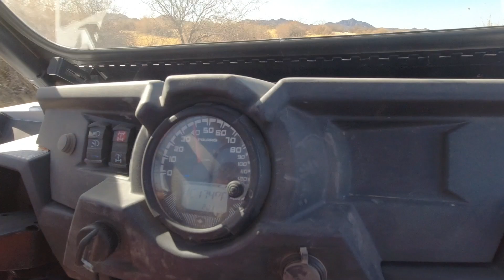Off road side by side in desert with Rick in Salome, AZ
▶️ Reminders
MY EQUIPMENT

DJI OSMO Action Cam Digital Camera with 2 Displays 36FT/11M Waterproof 4K HDR-Video 12MP 145° Angle Black

WEISER Ultrabrights 2-in-1 LED Brake Light/Turn Signal Upgrades for newer BMW Motorcycles (S series, G series, R series and F series)

GoPro HERO7 Black + PNY Elite-X 32GB microSDHC UHS-I, U3 + 2 Total Rechargeable Batteries - Waterproof Digital Action Camera with Touch Screen 4K HD Video 12MP Photos Live Streaming Stabilization

OSMO Pocket - 4K/60FPS Handheld 3-Axis Action Camera with128 GB Extreme microSD Card

DJI Mavic 2 Pro Drone Quadcopter with Hasselblad Camera, comes 2 Batteries, 64GB Extreme Micro SD, PGY ND Filter, Landing Pad, Signal Booster, Water Resistant Carrying Case, 1 Year Limited Warranty

RAM X-Grip Large Phone Mount with Handlebar U-Bolt Base
RAM Motorcycle Brake/Clutch Reservoir & Handlebar Ball Base

Quad lock type mount for phones on handlebars

Sametop Backpack Strap Mount Quick Clip Mount Compatible with Gopro Hero 8, 7, 6, 5, 4, Session, 3+, 3, 2, 1, Hero (2018), Fusion, DJI Osmo, Xiaomi Yi Action Cameras

SmilePowo 360 Degree Rotatable Arm Wrist Strap Mount Accessory Kit for GoPro 8 Max 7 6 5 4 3 Hero Black/Hero 2018/Hero Session/Fusion, AKASO Insta360 SJCAM APEMAN Campark YI 4K Action Camera (Green)

Communications Devices i own and use

Sena 20S EVO Bluetooth Communication System

Cardo DMC/Bluetooth PACKTALK BOLD Motorcycle Communication

2-6-2020